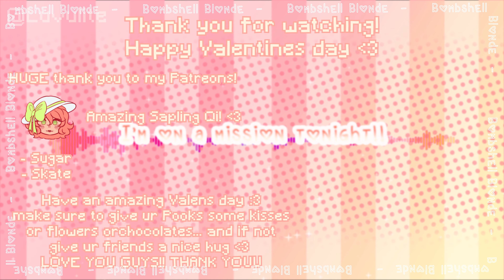B♡mbshell Bl♡nde ♡ Valentines Special ♡ AMV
HAPPY VALENTINES DAY MY LOVVVV 💜💜👩‍❤️‍💋‍👩👩‍❤️‍💋‍👩💜

so i finished this an entire week earlier and now i don't know what to do with myself (im gonna continue making more gifts and actually do my college homeork)
im ngl this aws SO MUCH FUN TO MAKEEEEEEEE i got to see how far my tweenin can go!!! i should keep practin tho bc i do not like some stiff parts. they make me rage
other than that HAPPY VALENTINES DAY TO MY LOVELY LOVELY GIRL 👩‍❤️‍💋‍👩👩‍❤️‍💋‍👩👩‍❤️‍💋‍👩👩‍❤️‍💋‍👩👩‍❤️‍💋‍👩👩‍❤️‍💋‍👩👩‍❤️‍💋‍👩👩‍❤️‍💋‍👩👩‍❤️‍💋‍👩 I AM SO HAPPY TO SPEND ANOTHER VALENTINES WITH U CAN AM LOOKING FORWARD FOR SO MUCH MORE!!! youre everythin to me pookums (EEE CAAA POOKUMSSS) BOMBACALLATTTTTTTTT
IM GFYDWSBFGUYAS i love u hababi ihi hhi hi hi hihi kiss ksiksiksaiksikfi*@&$#*(!@
i dont rlly know what else to write tbh. ve been workin on this for the last feww weeks and feel. happy. im happy with this. its a fav animation rn.
OK BYEEEEEEEEEEE

be sure to check these videos out :3 they are fire

❀𝗢𝗖'𝘀 𝘂𝘀𝗲𝗱:
- Puccino
- Creme (Omi of Buns Emoji OC) (((she turned into a crab)))

- Qi!!
- sugar
- Skatty

❀𝗣𝗿𝗼𝗴𝗿𝗮𝗺𝘀
- FireAlpaca (drawing frames)
- Audacity (audio editing)
- Adobe After Effects (editing/effects/tweening)
- Adobe Media Encoder (Rendering videos)

I LOVE U HUNNY